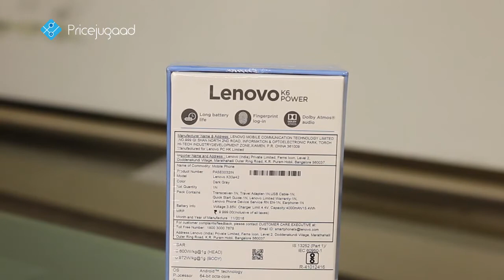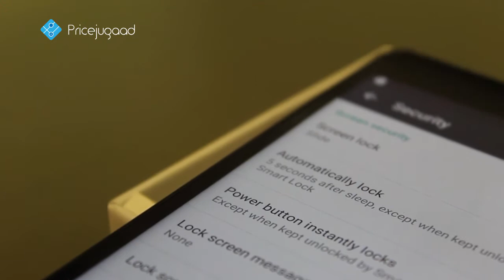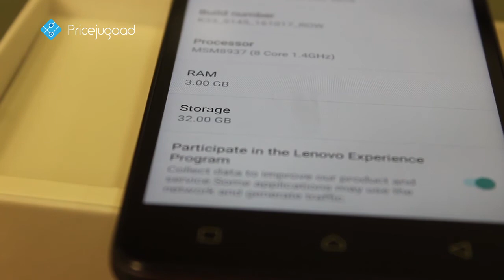Lenovo K6 Power Unboxing and Hands On Review [Telugu/తెలుగు]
Get the Best Price of Lenovo K6 Power in Dubai, UAE

The Lenovo Company entered the Android phone and the tablet market in 2011 and started the selling operations in 2012. This particular phone is also focusing the target segment of the Android users. The former version of the phone is Lenovo K6. Let's have a look at the Unboxing and hands-on review of Lenovo K6 Power.